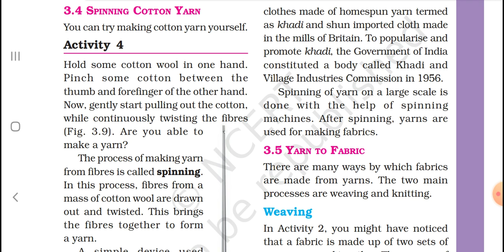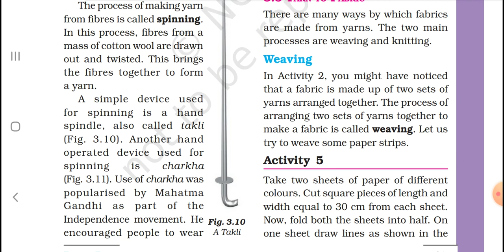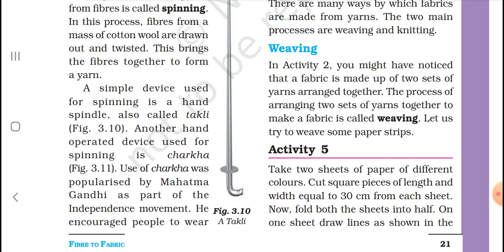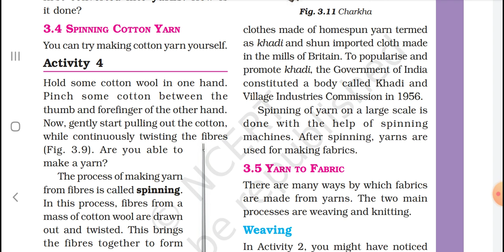Ncert class-6th chapter-3 Part-4Spinning Cotton Yarn by harshita mam